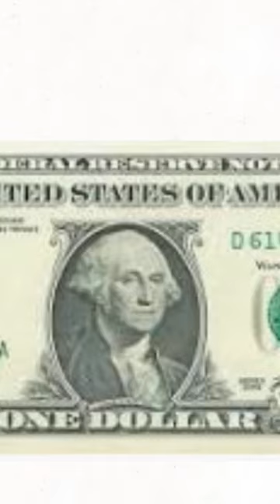The picture of George Washington (Animation￼)￼